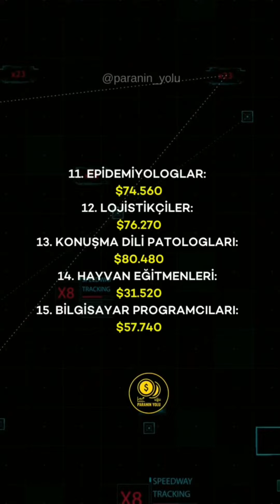MİLYON DEĞERLİK MOTİVASYON VİDEOLARI..part 3*